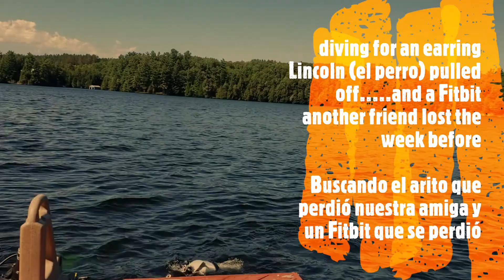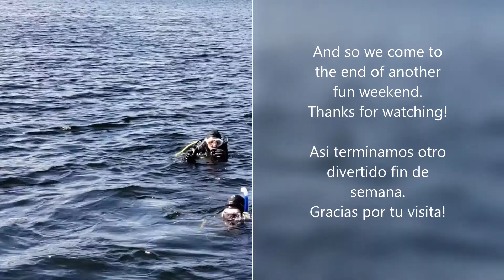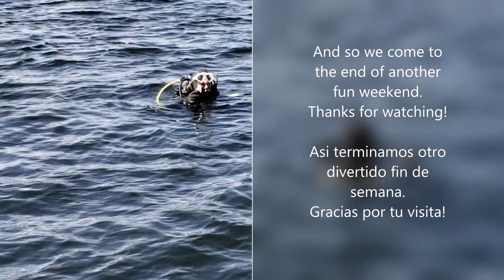Visiting a childhood cottage/scuba divers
Our friend visits her childhood cottage, loses her earring in the lake and scuba divers look for it and other lost items.
Nuestra amiga visita la cabaña de su niñez y pierde su arito... unos amigos buzos llegan a buscar cosas perdidas en el lago.